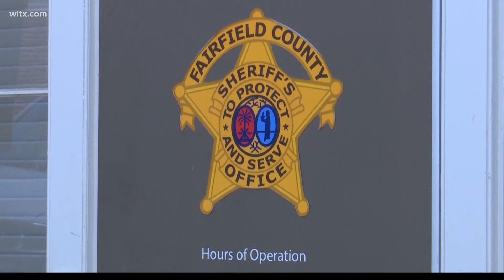Winnsboro family offers $10K reward after second son shot, killed this year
Sylvia, and Theron Byrd Sr., are now offering a $10,000 reward for information leading to an arrest and conviction in the shooting death of their son Tyon Byrd in Fairfield County.